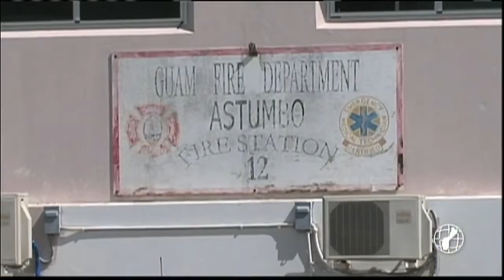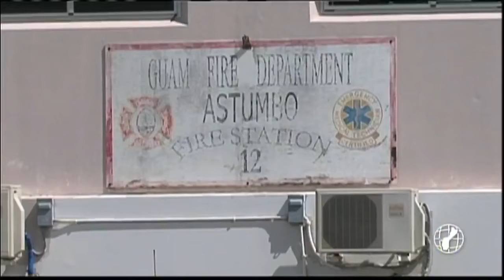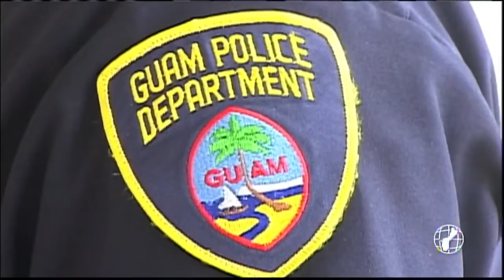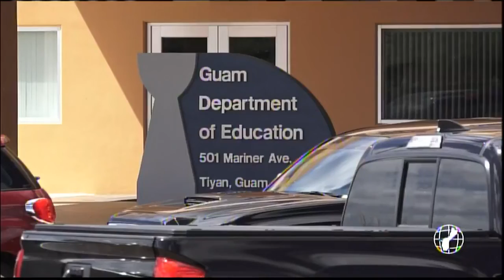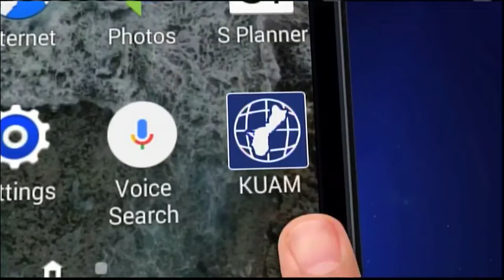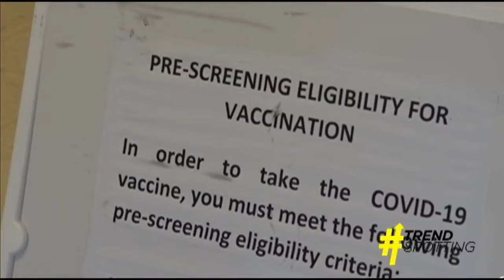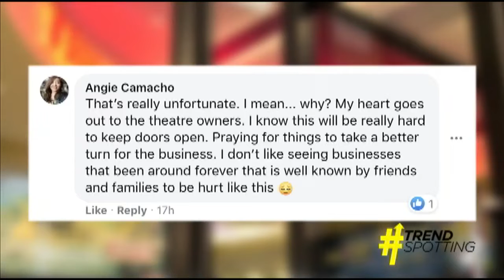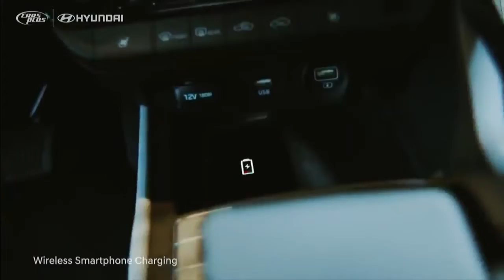KUAM News LIVE: February 6, 2021